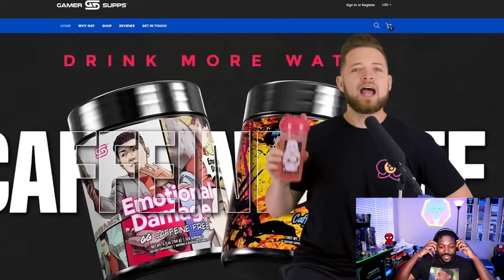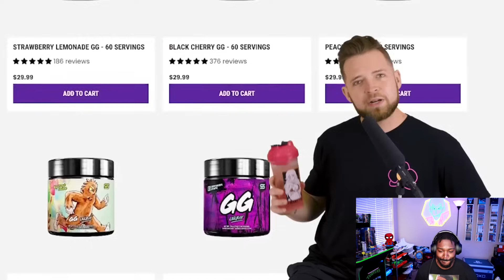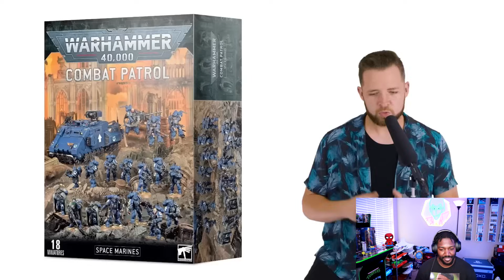Every Single Warhammer Space Marine Legion in a Nutshell by Bricky REACTION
Every Single Warhammer Space Marine Legion in a Nutshell by Bricky REACTION. So today class is in session and will be lead by YouTube User Bricky. Who's taken on the insane task of educating casual fans on the factions in Warhammer 40k. In Every Single Warhammer Space Marine Legion in a Nutshell. Starting with the Dark Angels all the way to the Alpha Legion. I hope you enjoy my reaction. yo what's going on you guys this is your RBG aka the random black gamer here with me myself and I on the ones and twos and this is we the reactions the place where I react to everything I've never seen and today you already know what time it is guys it's time to react to another bricky video to Warhammer 40K and which specific video are we going to be talking about today we're going to be talking about the video to every single Warhammer Space Marine Legion in a nutshell video yeah I'm going to be reacting to that because bricky has been on fire and boy has he lit a match under this Channel's ass like you guys really seem to enjoy these videos and I enjoyed you guys I really love the feedback that you guys give me on these we've already discussed that everything ain't always correct inck bicky's videos but we enjoy his enthusiasm and we know that for the most part it's the gist that we all we want we want the gist of what Warhammer 40K

0:00 Intro
4:02 OPENING
8:31 DARK ANGELS 1ST LEGION
10:59 EMPEROR'S CHILDREN 3RD LEGION
14:24 IRON WARRIORS 4TH LEGION
16:59 WHITE SCARS 5TH LEGION
18:51 SPACE WOLVES 6TH LEGION
20:41 IMPERIAL FISTS 7TH LEGION
22:55 NIGHT LORDS 8TH LEGION
25:37 BLOOD ANGELS 9TH LEGION
28:12 IRON HANDS 10TH LEGION
29:54 11TH LEGION
30:22 WORLD EATERS 12TH LEGION
33:04 ULTRAMARINES 13TH LEGION
35:08 DEATH GUARD 14TH LEGION
37:01 THOUSAND SONS 15TH LEGION
38:44 SONS OF HORUS 16TH LEGION
41:36 WORD BEARERS 17TH LEGION
43:46 SALAMANDERS 18TH LEGION
45:36 RAVEN GUARD 19TH LEGION
47:09 ALPHA LEGION 20TH LEGION
50:14 THOUGHTS/REVIEW